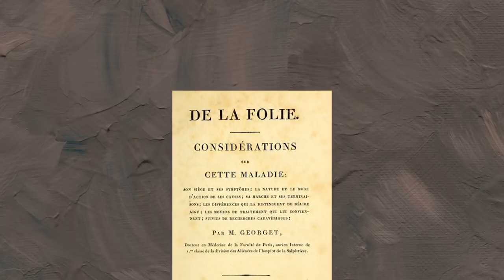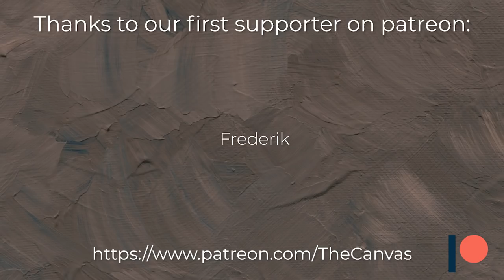Portraits of the Insane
Theodore Gericault made of a series of portraits of mentally ill people. Here are A Woman Addicted to Gambling, Portait of a Child Snatcher, Portait of a Woman Suffering from Obsessive Envy, Portrait of a Kleptomaniac and Portrait of a Man Suffering from Delusions of Military Command.